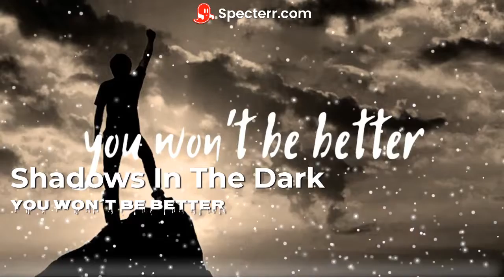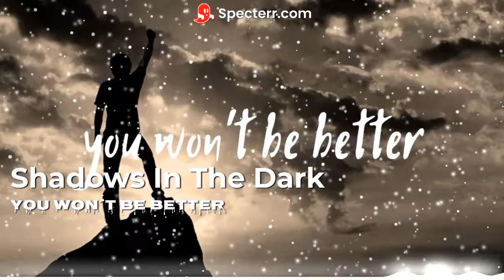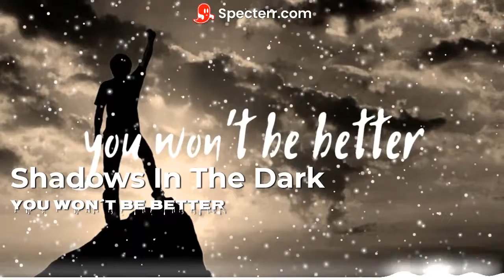Shadows In The Dark - You Won´t Be Better ☝️ (COPYRIGHT FREE) N.o 148